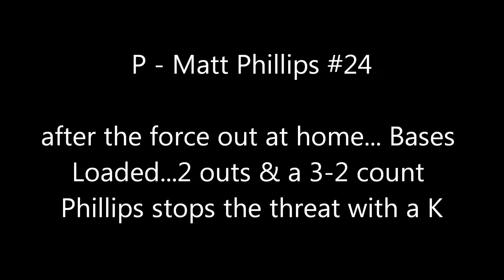Milton WebGems playoffs Milton vs Brookwood 53.13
WebGems
Milton vs. Brookwood
playoff Games 1 & 2
@ Milton Park